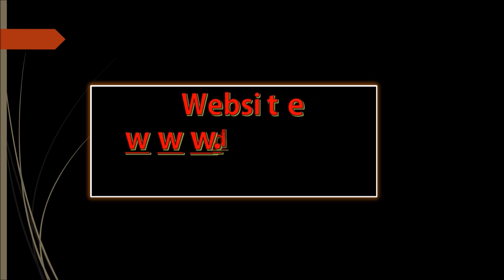Model Gamis Brokat Terbaru 2019 Syari Wanita Gemuk Berhijab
Model baju gamis brokat terbaru 2019 untuk wanita gemuk berhijab

Mau mendapatkan update model terbaru?

ALKHA by AGOEST HANGGONO

Estimasi Ready 8 Feb 2019
Material furing Jersey Korea lapisan ceruty import dan brukat katun dan tulle
Busui
PEARL KHIMAR 2 Lapis
Pjg 140
Ld 115